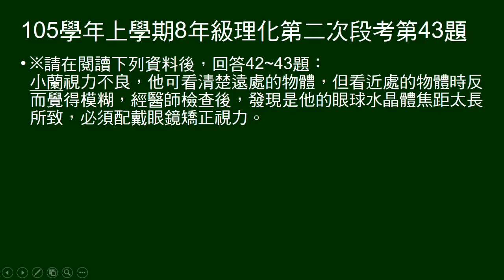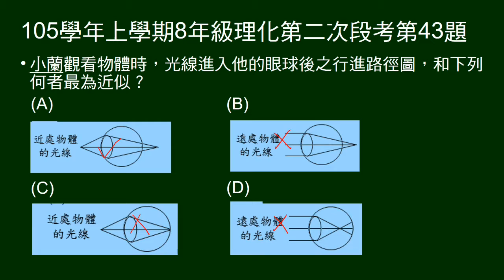105學年上8年級理化二段第43題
42～43題組，說看遠物清楚，近物模糊，解釋可能原因。給四個看近物、遠物，光經眼球的成像圖示，問何者正確。